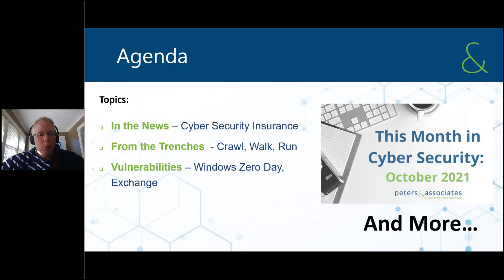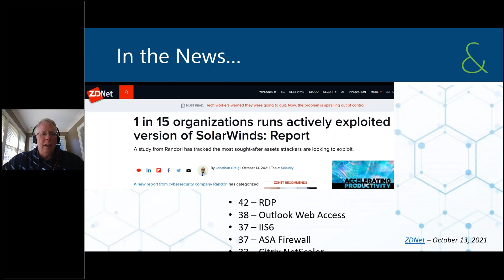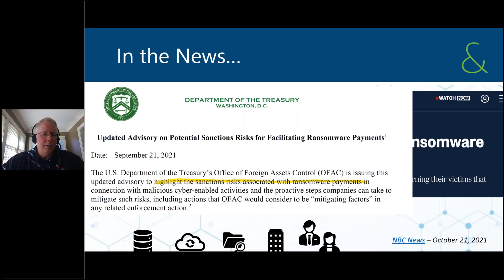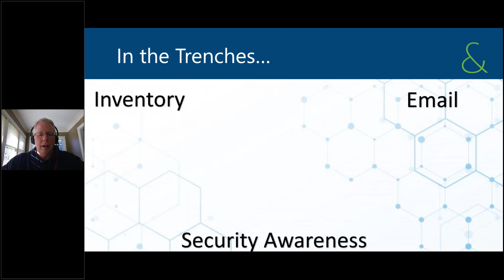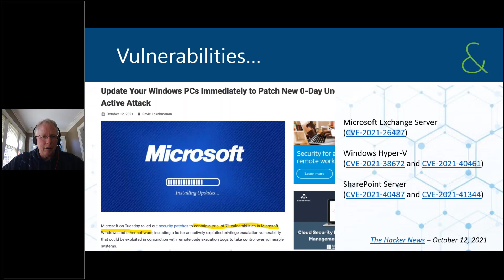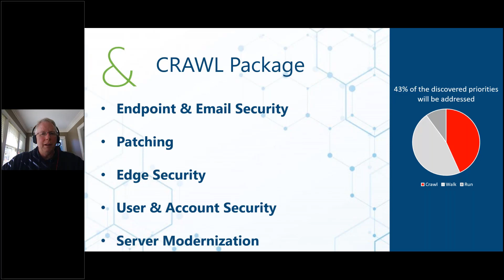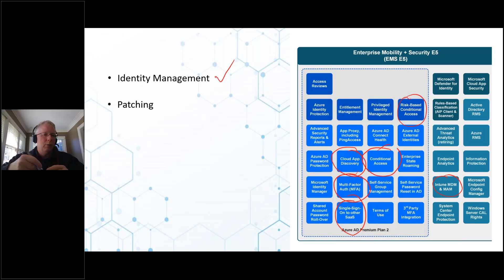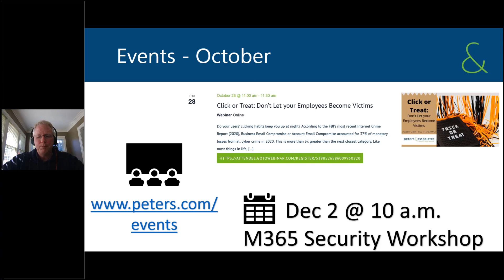Oct TMIC 2021 (Full)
If 2020 has taught us anything, it’s that cyber threats await us around every corner. Even though every threat may not be relevant to you, it's crucial to understand them. Peters & Associates will host a 30-minute webinar to break down each threat and even help break down their applicability to small and medium-sized businesses. We will then wrap up every presentation with proven methods to reduce your chances of being breached.